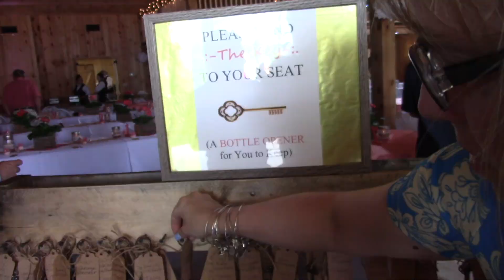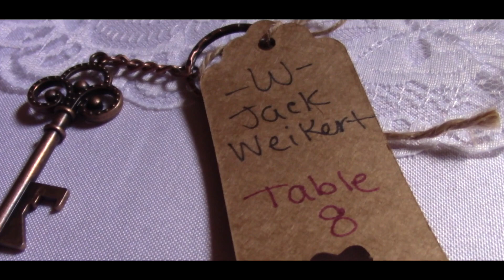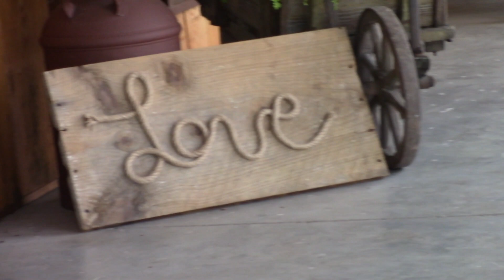Baseball at a Wedding